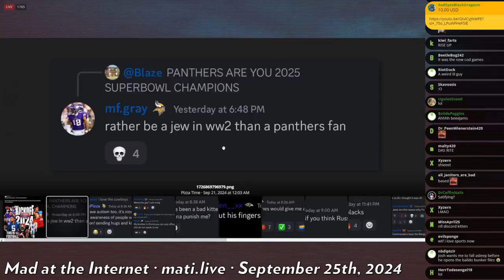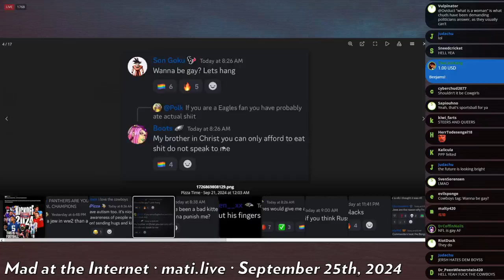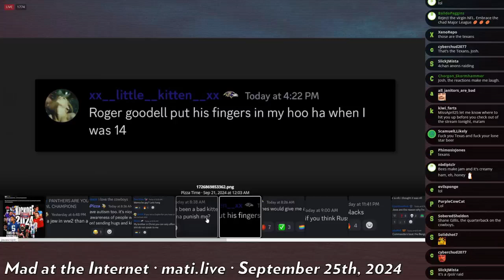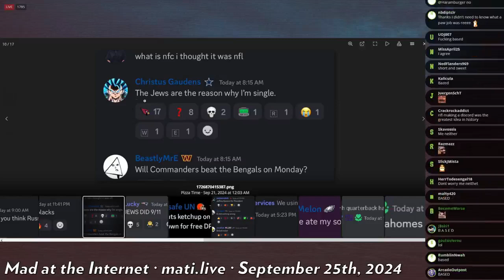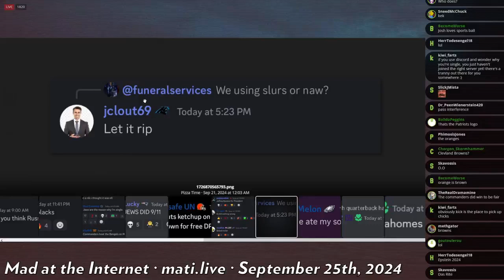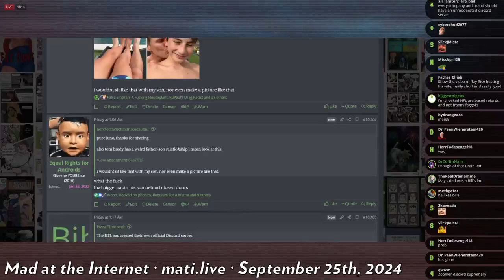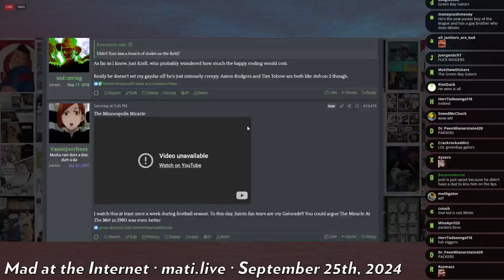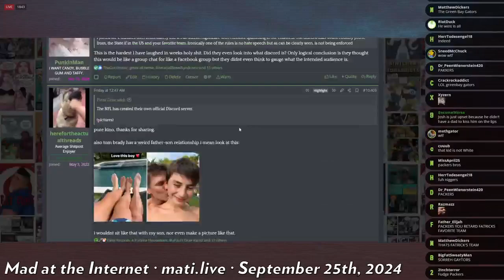the official NFL discord - Mad at the Internet (September 24, 2024)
What could possible go wrong?

Clip taken from:
DENIED‽ (September 24th, 2024) - Mad at the Internet